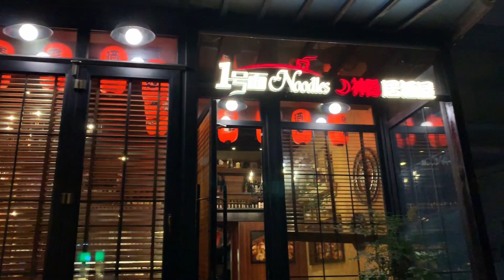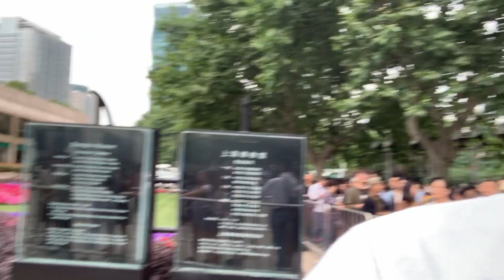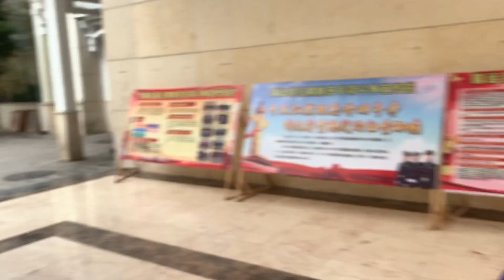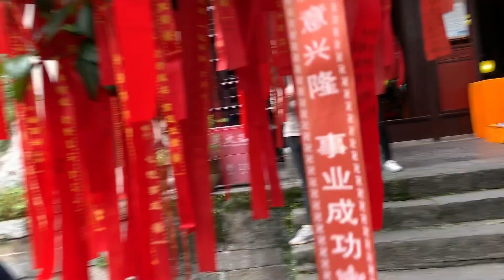CHINA TOUR PT 2 | SHANGHAI | SUMMER PALACE | VENICE OF THE EAST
Welcome to my second practice video. these are clips of a year ago that were not going to be published but in the light of some practice that i need, here they are.

In this clip we can see some of the summer palace, and the concubine's  market there in. then you can see our hotel in Shanghai and some food we eat there, as well as the Shanghai Skyline and the Yu Graden. I also share some of my experiences in the Venice of The Orient, Zhenyuan, and the surrounding area. Enjoy!

Kawaii! - by Bad Snacks
Badman Tings Riddim - by Konrad Oldmoney
Ngoni - by The Mini Vandals featuring Mamadou Koita and Lasso